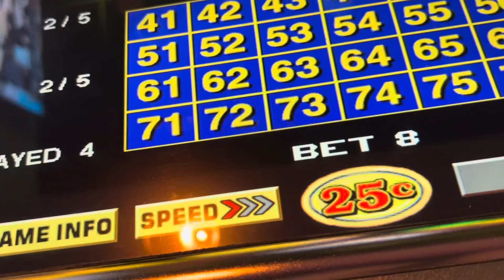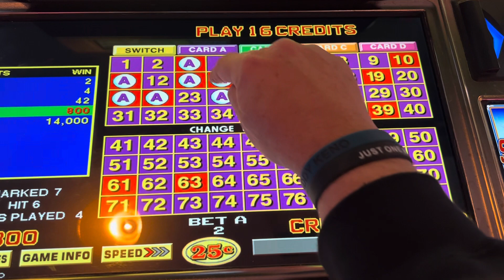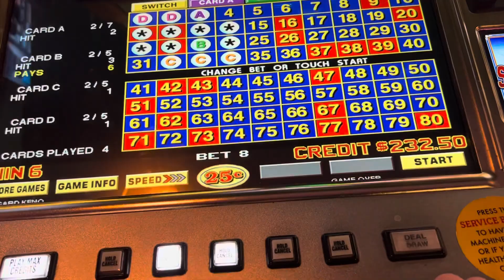12 Days of Christmas Day 4 Four Card Keno $2 Bets 6/7 Spot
Big Daddy Keno Happy Hour Keno 12 Days of Christmas Day 4 Four Card Keno $2 Bets 6/7 Spot

This video was shot on December 8th while I was videoing for the 12 Days of Christmas but it got cut short when they asked me to stop videoing!  Sorry I didn’t get to finish the video!

Hope you are enjoying the 12 Day of Christmas Keno style even though I didn’t get to really do what I wanted with it because of them asking me to stop taking videos!

Beers Up🍻

BDK